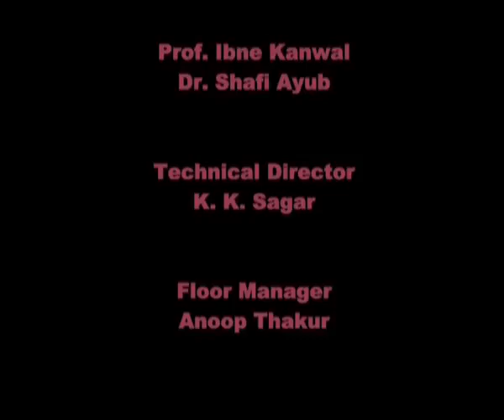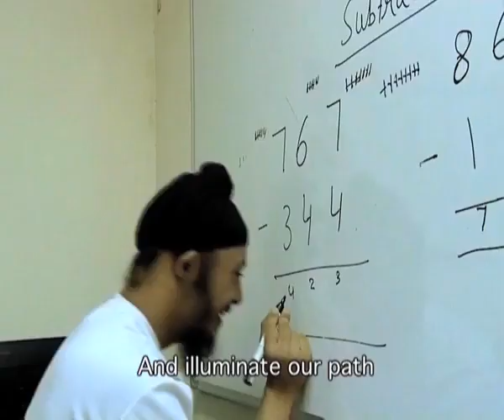उर्दू शायरी में हुबुल वतनी Sr. Secondary 306